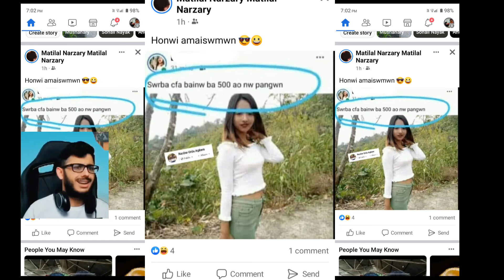मानो बिफीर बाइदि देखायी नींसीर Mr Sabinda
Mrsabinda
New Bodo Short Film 2023
New Bodo movie film 2023
New Bodo music video 2023
New Bodo song's 2023
New Bodo album video 2023
New Bodo movie 2023
New Bodo funny Roast 2023
New Bodo Roast video 2023
New video official music 2023
New Roast Video 2023
New funny video 2023
New you tube payment
New bwisagu songs music 2023
New hajwmola vlog video 2023
New film shooting video 2023
New video official shooting 2023
New Bodo music song download
My first you tube payment
My first time Vlog video
South film ni Actor badi video
Indian idol songs music
Indian Assam
Jenia Brahma you tube channel
Gwrbw kungur YouTube channel
Gamsri daimary you tube channel
YouTube ni first payment
New videos comedy short
Political party video
Viral video new
New videos comedy short film shooting 2023
2023 new Bodo music video
2022 Bodo music video
2022 Bodo movie Comedy Short
Bagurum ba baokhungri hajw
Bodo movie Comedy
My first Vlog video
New you tube channel
Bodo new video 2023
Bodoland radab
Viral Bodoland news
News video
Comedy video
Comedy video
Bodo Roast video viral
Bodo new Roast video
Viral roast video 2023
Funny Roast video 2023
Funny new Roast video
Boro movie Comedy
Mr sabinda
Mr Sabinda
YouTube channel on
Baokhungri hajw
New Bodo music video
New bwisagu video
Viral video new
Viral video new 2023
Bodo wedding video
Funny video viral
Funny Roast video
Bwisagu new video 2023
New baisagu music video
Old Bodo music song
Ho to my first Vlog
New funny Roast video
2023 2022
Bodo Assam Assamese movie Comedy Short funny video viral videos new dawnload you tube channel music video new comedy video Practical Basumatary wedding funny videos comedy short film music songs music Blog vloger vlog video new news reporter news video call video call viral videos
Baokhungri hajw
Bodoroastvideo new funny Roast video new Bodo funny Roast video